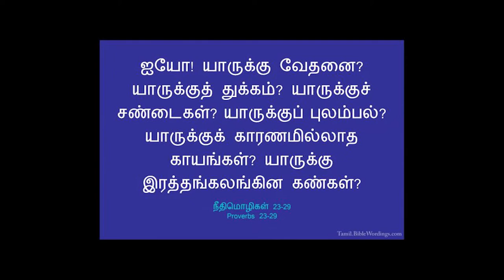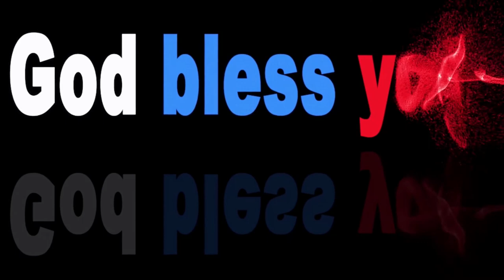Today's night Prayer, இன்றைய இரவு ஜெபம், Indriya Iravu Jebam, Tamil Bible Verse, Indriya Vasanam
We are Gethsemane Warriors, We pray for nations.

ஐயோ! யாருக்கு வேதனை? யாருக்குத் துக்கம்? யாருக்குச் சண்டைகள்? யாருக்குப் புலம்பல்? யாருக்குக் காரணமில்லாத காயங்கள்? யாருக்கு இரத்தங்கலங்கின கண்கள்?
English:- Who Has Woe? Who Has Sorrow? Who Has Strife? Who Has Complaints? Who Has Needless Bruises? Who Has Bloodshot Eyes?

30 - மதுபானம் இருக்கும் இடத்திலே தங்கித் தரிப்பவர்களுக்கும், கலப்புள்ள சாராயத்தை நாடுகிறவர்களுக்குந்தானே.
English:- Those Who Linger Over Wine, Who Go To Sample Bowls Of Mixed Wine.